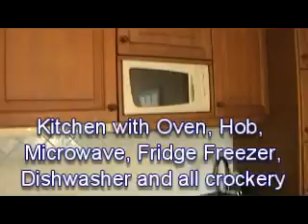2 Bedroom apartment in Cala D'or, Mallorca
Not shown are the two bathrooms, second bedroom and utility room